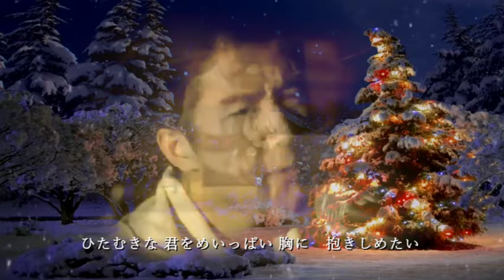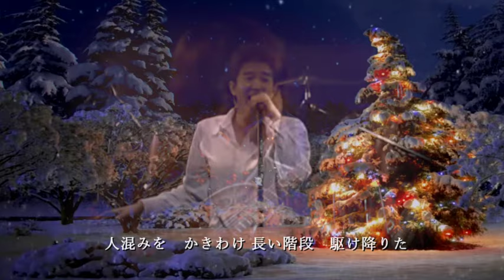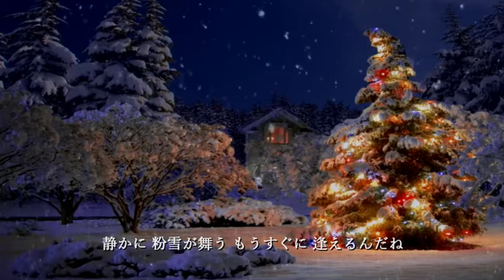DEEN - 永遠をあずけてくれ【栗林誠一郎Ver.ミックス】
※栗林誠一郎Ver.のカラオケに池森さんのボーカルをミックスさせてみました♪